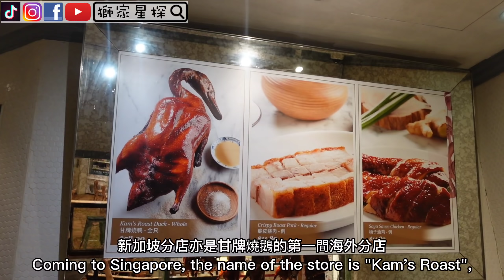新加坡食不到燒鵝😑進駐新加坡🌟香港米其林【甘牌燒味】HK Michelin😋Kam's Roast in SG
你知道在新加坡
為什麼吃不到燒鹅呢🤔
因為在2011年 新加坡農糧局發現
台灣進口的冷凍鵝有低致病性禽流感H5N2
到現在只允許歐洲國家等的鵝肉進口
所以沒辦法了🥲唯有先食燒鴨啦😜😜
新加坡的甘牌燒味
是香港米其林一星🌟甘牌燒鵝的第一間海外分店
除了鵝肉 其他的食材和醬料等等
都直接從香港入口🤗
絕對與香港總店同樣水平 原汁原味👍🏻👍🏻
請好好跟住獅家星探🦁
我們出發吃燒鴨脾了😋😋